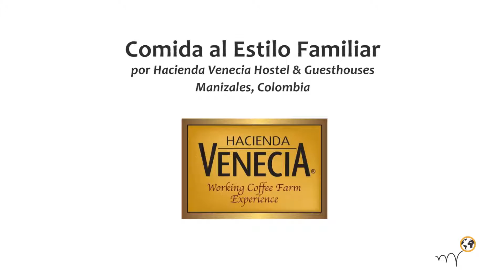Comida al Estilo Familiar por Hacienda Venecia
Florie traveled from Mexico to Argentina assisting hotels with a responsible state of mind to enhance their marketing while collecting their best sustainable practices.